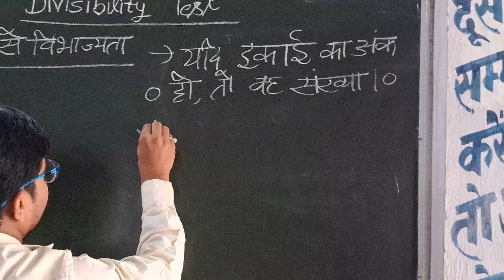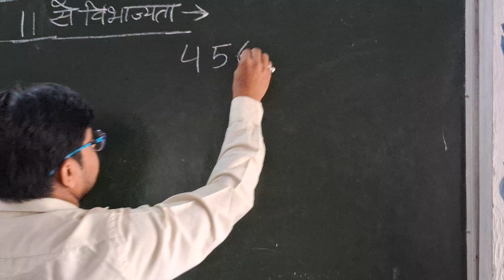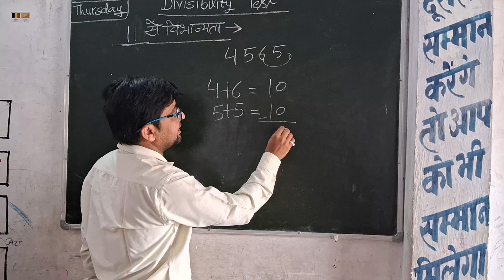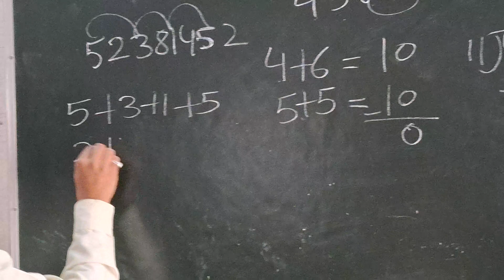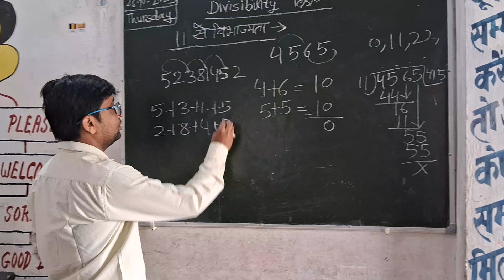Divisibility Test part 4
P.S. Khalilpur